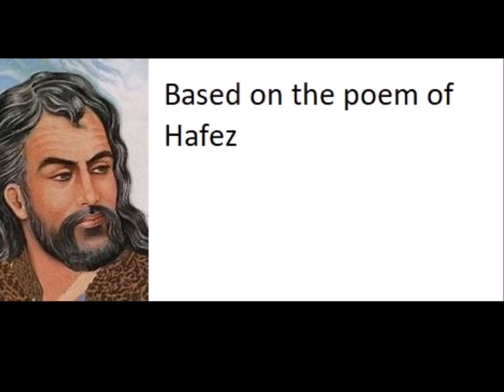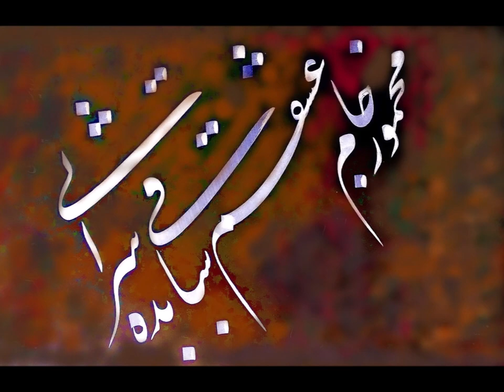Afshin Fathi - Makhmoor(Drunk)- introducing those involved افشین فتحی معرفی دست اندرکاران قطعه مخمور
Makhmoor( Drunk)
Afshin Fathi
Based on a poem of Hafez
Composed by Afshin Fathi
Piano:Andre Arzoomanian
Vocals: Afshin Fathi
Artistic Director : Shahram Farshid
Executive Director : Shahin Fathi
Record : Farzin Fardin Fard
Mix & Mastering : Amir Mobasher
Producer : Afshin Fathi
Physical Publisher : Peyghame Sahar (H.Tabrizian)
Online Distribution : CD Baby
Special thanks to : Mehdi Refahi
Special thanks to : Khosrow Mahsouri
Special thanks to : Masoud Daliri
Special thanks to : Habib Bazarkhak
Special thanks to : Pasha Yasrebi
Special thanks to : Firouz Veysanlou
Special thanks to : Pouya Nikpour
Special thanks to :Pedram Keshtkar
Special thanks to : Amin Ramin
Special thanks to : Nima Kamkar
Special thanks to : Fereidoon Khosravian
Special thanks to : Mohsen Azizi
Great thanks to : Peyghame Sahar (H.Tabrizian)